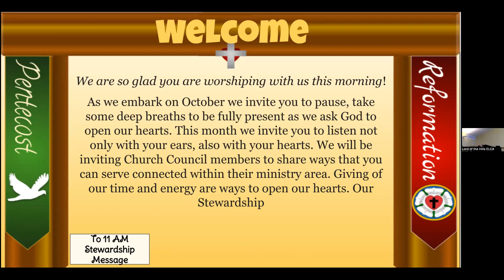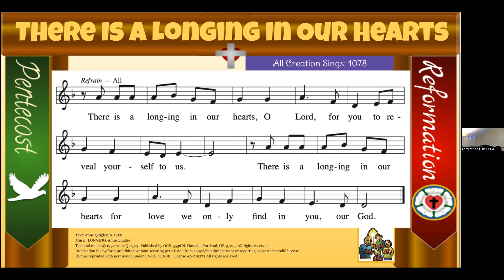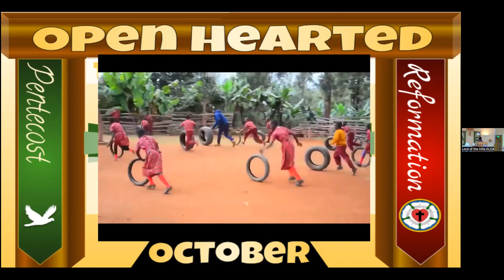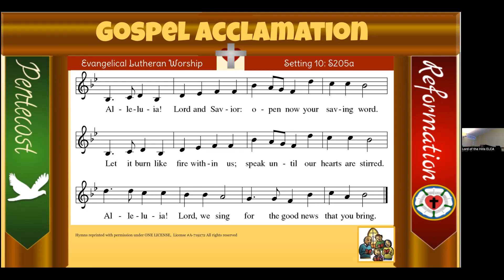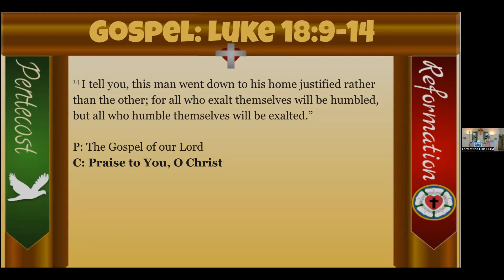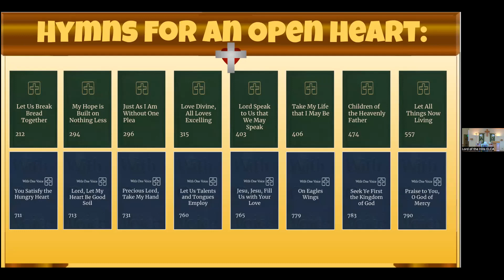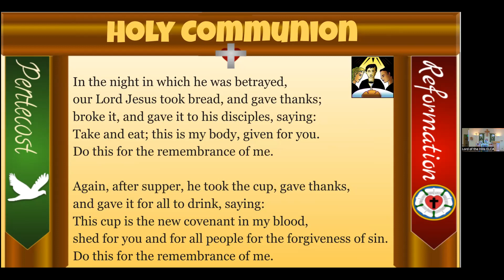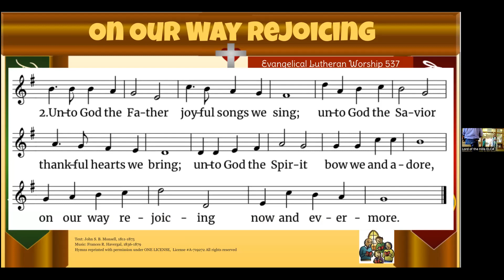Humbling Laughter- October 23, 2022